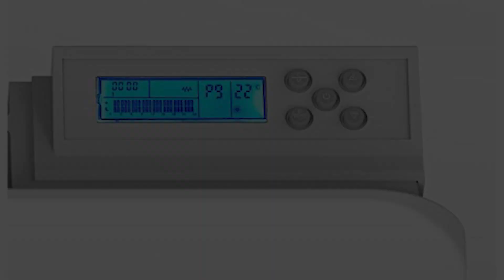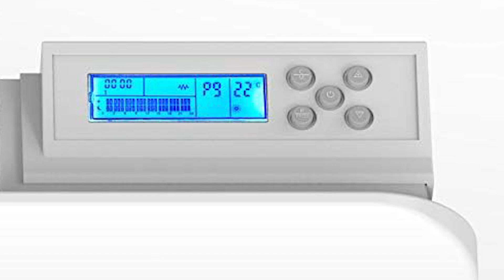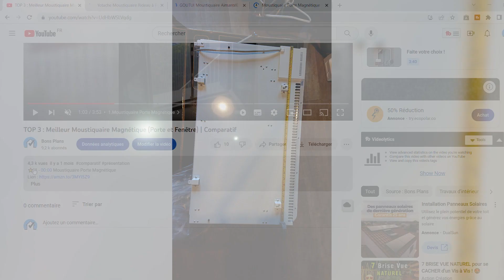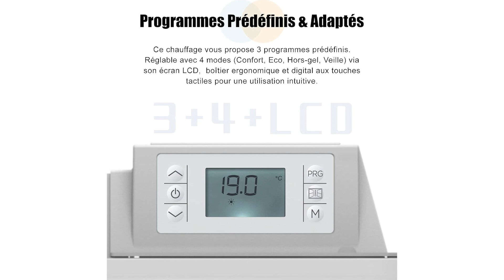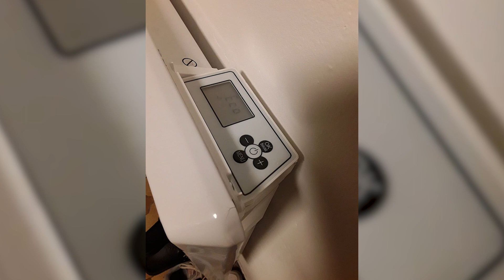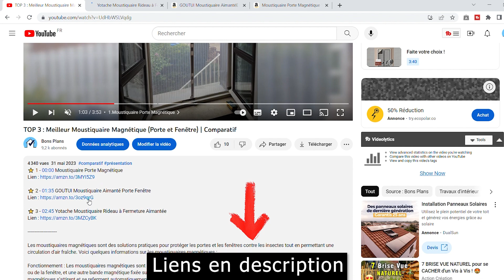TOP 3 : Meilleur Radiateur Électrique à Inertie 2023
⭐️ 1 - Mazda - Radiateur électrique à inertie (1000,1500,2000W)
⭐️ 2 - GREADEN Radiateur Électrique Inertie Céramique (1500W)
⭐️ 3 - Carrera Radiateur à Inertie Fonte (1000,1500,2000W)

Vous recherchez un radiateur électrique à inertie économique qui combine efficacité énergétique, chaleur durable et une utilisation économique pour maintenir votre confort thermique tout en maîtrisant vos coûts énergétiques.
Dans cette vidéo nous allons voir les 3 meilleurs radiateurs électriques à inerties !

00:00 Quel radiateur à inertie choisir ?
00:07 Mazda - Radiateur électrique à inertie
02:38 GREADEN Radiateur Électrique Inertie Céramique 1500W
04:06 Carrera Radiateur à Inertie Fonte Suva LCD
05:3 Faite votre choix !